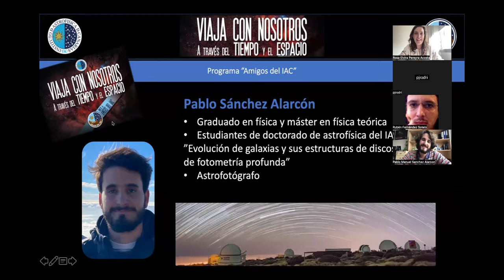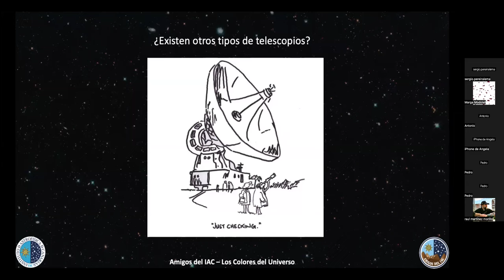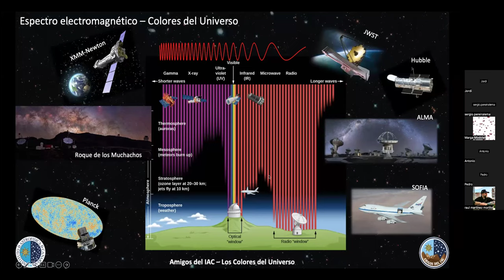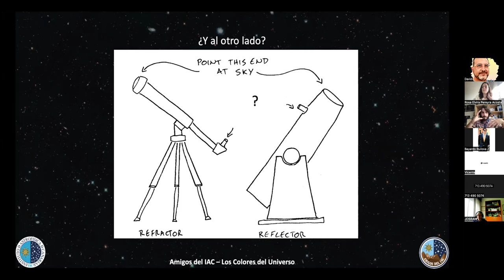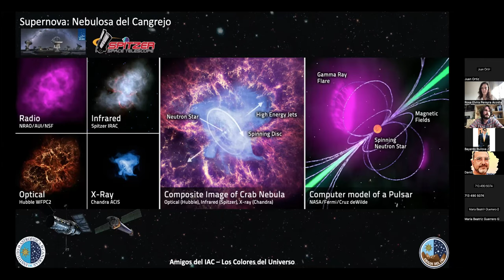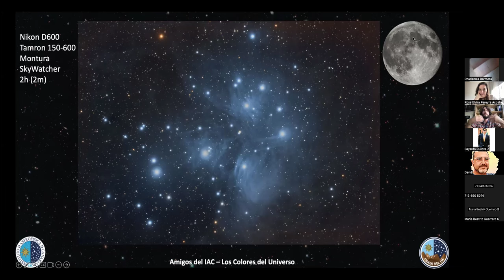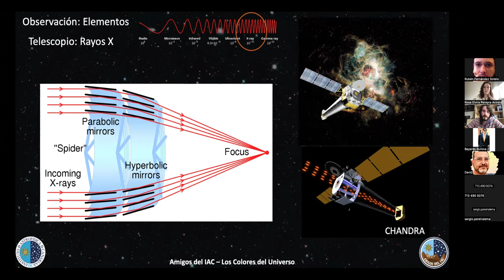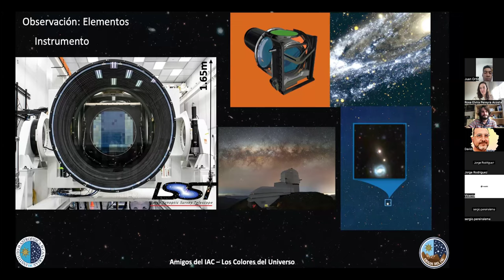Charlas de Astrofísica - Técnicas de observación e introducción a la astrofotografía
Charla de la actividad “Charlas de Introducción a la Astrofísica” impartida por Pablo Sánchez Alarcón, investigador del Instituto de Astrofísica de Canarias (IAC).

Esta actividad, organizada por el programa “Amigos del IAC”, tiene un marcado carácter divulgativo y está orientada a un público interesado en iniciarse en los misterios del Universo y conocer la labor del IAC en investigación y desarrollo tecnológico en astrofísica.

Más información sobre el programa “Amigos del IAC” y las actividades que organiza para sus miembros

Únete al programa “Amigos del IAC” respondiendo a esta breve encuesta para conocer mejor tus intereses y expectativas

Realización: Elvira Pereyra
Producción: Oficina de Transferencia y Acciones Institucionales (OTAI) del IAC
Difusión: Unidad de Comunicación y Cultura Científica del IAC (UC3)
Archivo: IAC